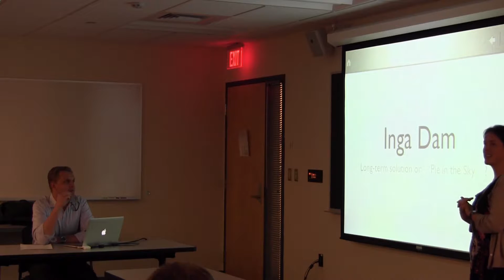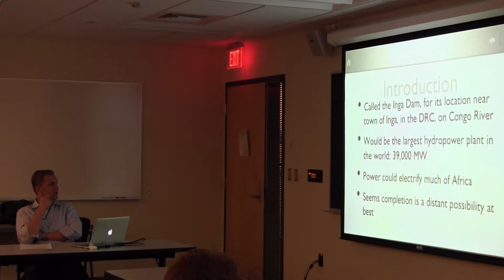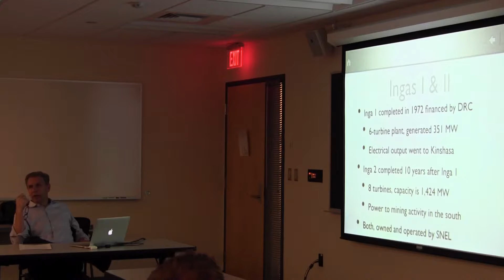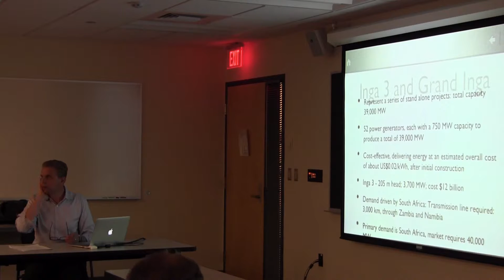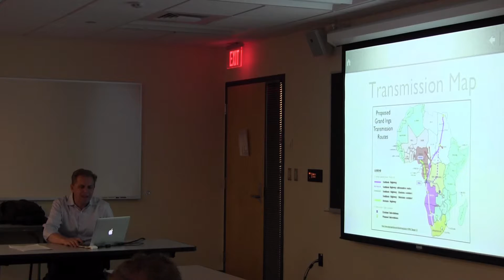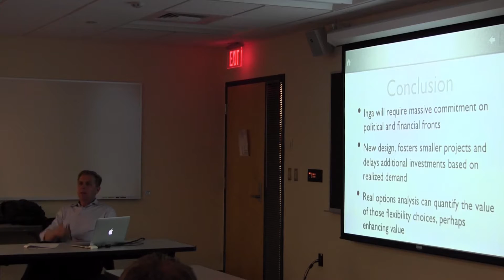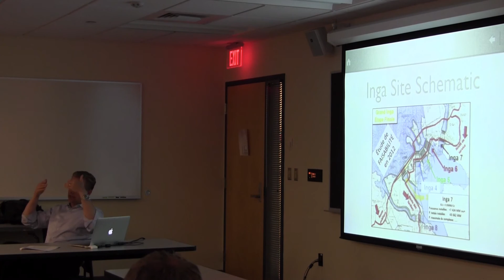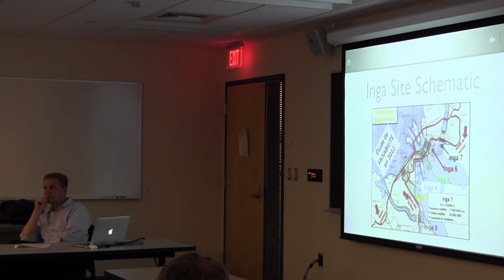Grand Inga -Current status and lessons learned from the world's largest hydropower plant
Rich Swanson